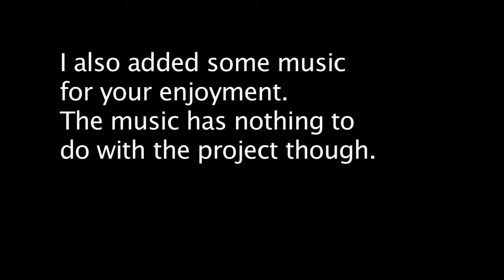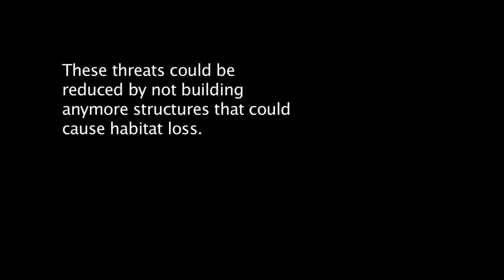Teenager Vs Ecosystem (Science) Grade 11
A parody of Bear Grylls (He's awesome by the way) to talk about what is in an ecosystem